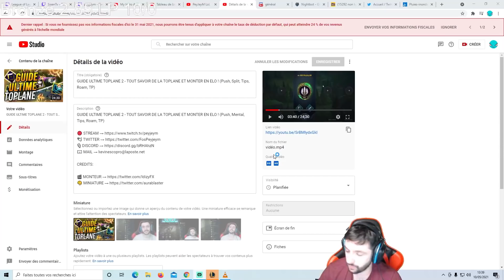AATROX LE DEMON DE LA TOP LANE - UNE SUSTAIN INFINIE !